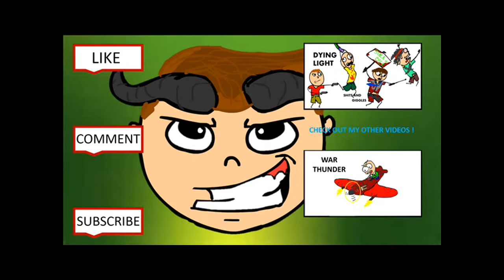War Thunder: Landing like a pro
monmsterouse landing by the great buffaloman himself!
ha this is my 69th video : )